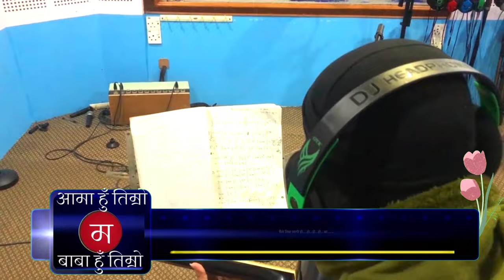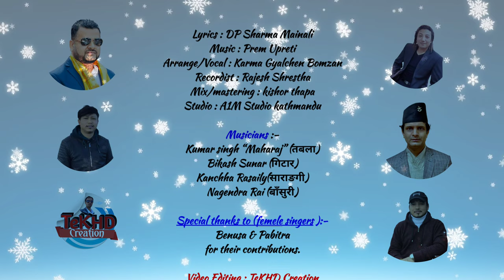Aama hu Timro / आमा हुँ तिम्रो / Karma Gyalchen / DP Sharma Mainali / Prem upreti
Aama hu timro
lyricist -DP Sharma Mainali
Composer-Prem Upreti
Arrange/ vocal-Karma Gyalchen
mixed mastered-kishore Thapa
recorded at a1musician studio by Rajesh Shrestha
special thanks to all musicians
& Supported Female singers-
Pabitra/Binusa baini haru